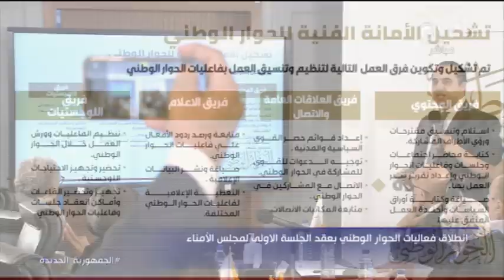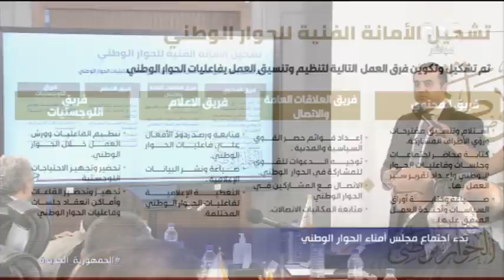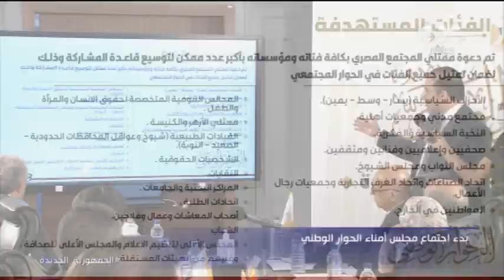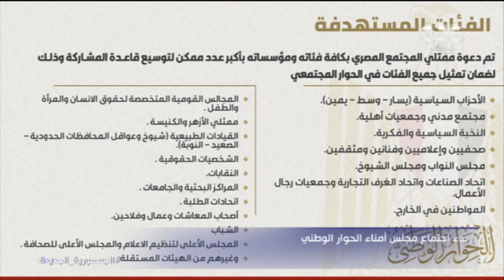المستشار محمود فوزي يستعرض دور الأمانة الفنية للحوار الوطني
5  يوليو 2022

CBCegy الحوار_الوطني#